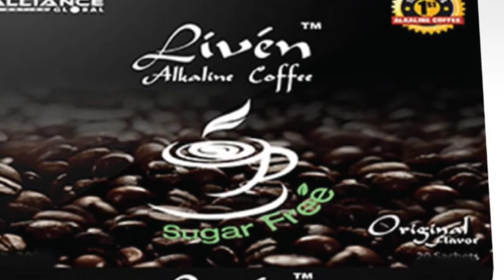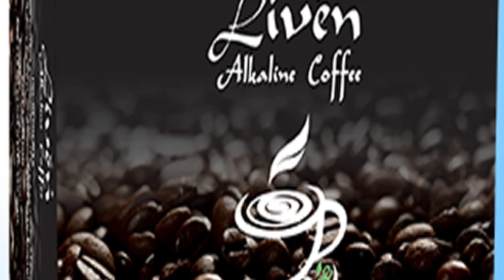Liven Coffee Sugar Free, healthy coffee for diabetics and other sugar deprived